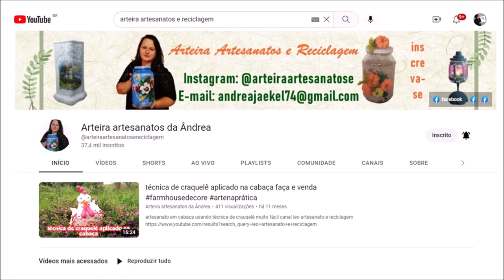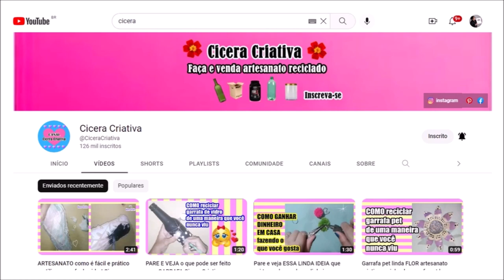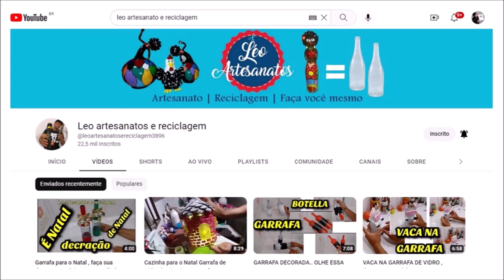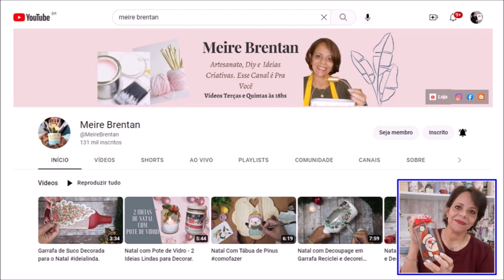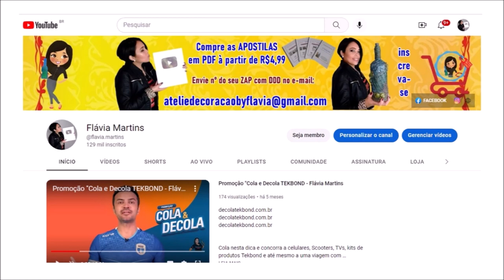Mensagem de Natal dos YouTubers - Flávia Martins